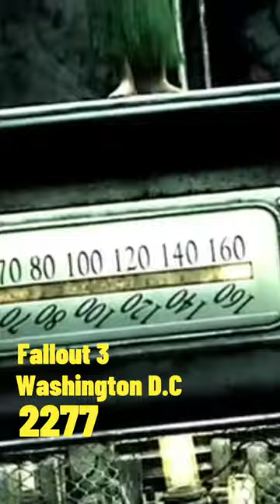Entire Fallout Timeline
The "Fallout" series is a post-apocalyptic role-playing video game franchise developed by Interplay Entertainment, Black Isle Studios, Bethesda Game Studios, and Obsidian Entertainment.

Here's a chronological timeline of the main series games along with a brief synopsis for each:

Fallout 76 - As a multiplayer-focused entry set in 2102, twenty-five years after the bombs fell, players emerge from Vault 76 in West Virginia to reclaim the land, marking the earliest game in the chronological timeline of the "Fallout" universe.

Fallout 1 - Set in a post-apocalyptic Southern California, after a nuclear war in 2077, the game follows the Vault Dweller's quest to find a replacement for a broken water chip needed to save their underground shelter.

Fallout 2 - Taking place in 2241, eighty years after the original game, the player assumes the role of the Chosen One as they strive to save their village from famine and drought by securing an ancient environmental restoration machine known as the Garden of Eden Creation Kit (GECK).

Fallout 3 - Set in the ruins of Washington D.C. in the year 2277, this game introduces a more open-world experience as players take on the role of the Lone Wanderer, searching for their missing father in a devastated land.

Fallout: New Vegas - In the Mojave Wasteland in 2281, four years after "Fallout 3" and 204 years after the nuclear apocalypse, the player becomes the Courier, caught in a conflict between factions vying for control of the desert city of New Vegas.

Fallout 4 - Set in post-apocalyptic Boston in 2287, the player is the Sole Survivor of Vault 111, who emerges 210 years to the day and hour after the Great War, on a quest to find their kidnapped son.

Fallout TV Show - In 2296, post-apocalyptic Los Angeles brought about by nuclear decimation, citizens must live in underground bunkers to protect themselves from radiation, mutants and bandits.